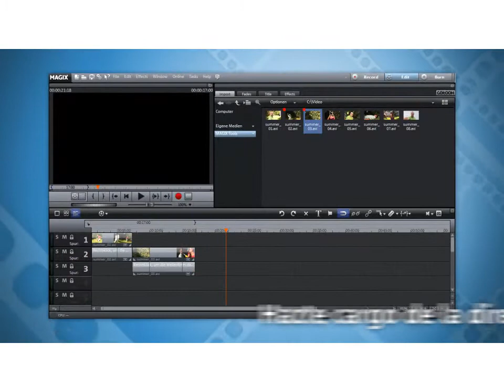MAGIX Video deluxe 17 - El estudio de vídeo con máximo equipamiento (ES)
Con MAGIX Video deluxe 17 conviertes rápidamente tus propias grabaciones en vídeo en películas deslumbrantes con la música de fondo adecuada, transiciones animadas, textos y efectos especiales profesionales. Simplemente importa tu material de vídeo en tu PC, edítalo según tus deseos y grábalo directamente en disco, junto con menús profesionales animados para DVD y Blu-ray Discs.